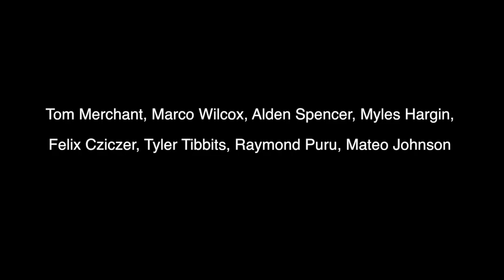TOP 10 FASTEST ROTATIONAL FLIPPERS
This list took a lot of thought and effort to figure out. I am sorry if you do not agree or think there is better options, but after countless days of switching people around... this is what I came up with!

Outro made by: @timmy_the_table

What I use to film: Canon EOS Rebel T6i